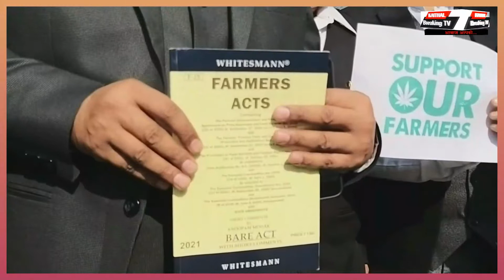किसान आंदोलन के समर्थन में उतरे कैथल के वकील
Dr. Vinay Gupta M: 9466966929